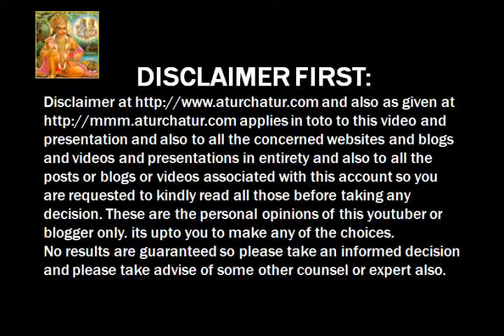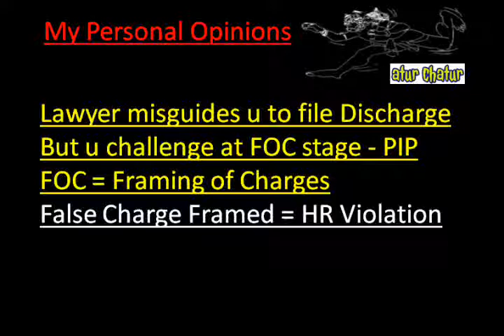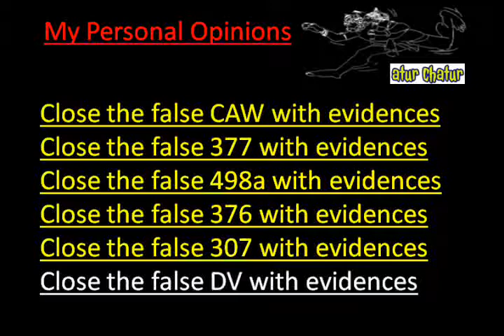Allahabad Top Lawyer NRI Legal Services Best Advocates Non Resident Indian Law Firm India